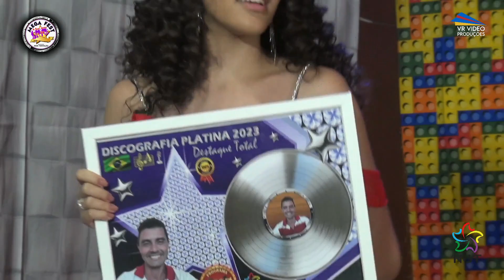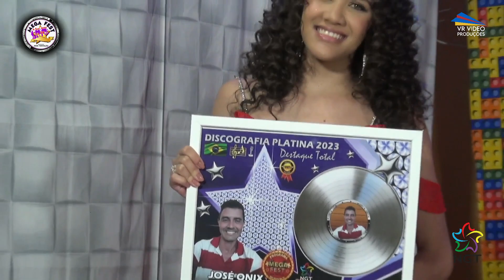JOSÉ ONIX NO PROGRAMA MEGA FEST